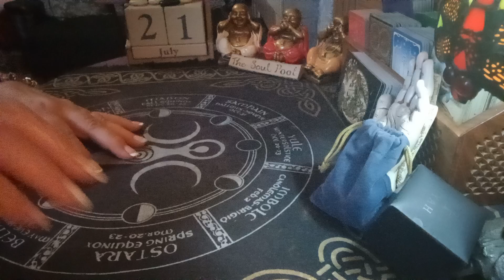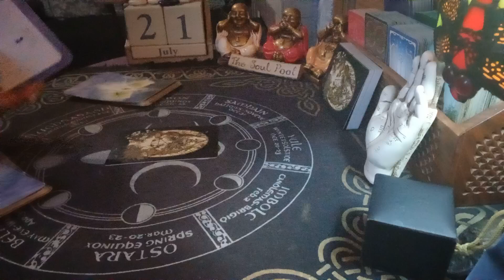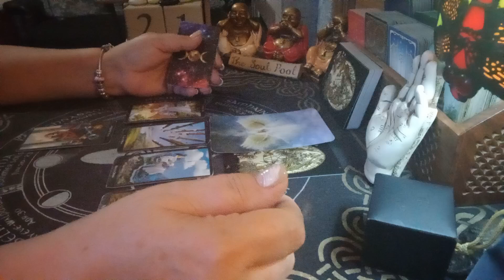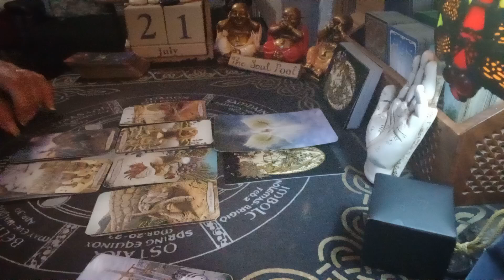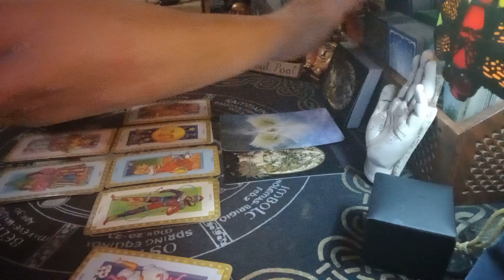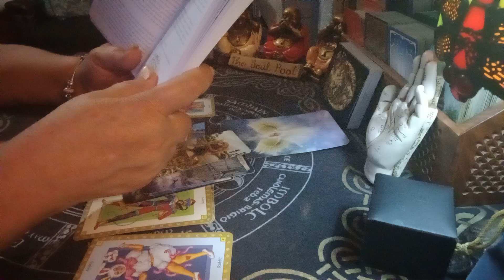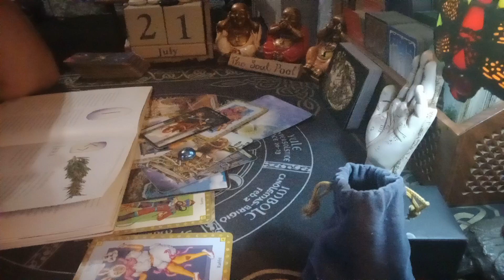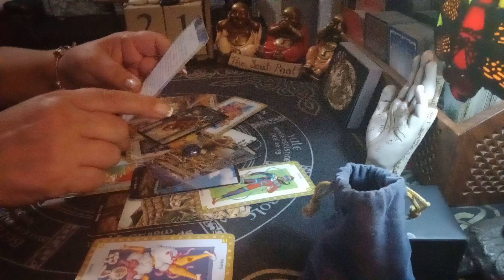THE SOUL POOL fullmoonincapricorn 🌙 ♑️ psychic 🔮 tarot 🃏21/7/24